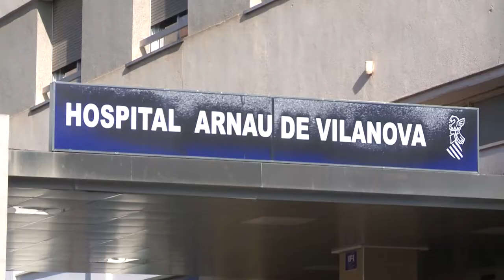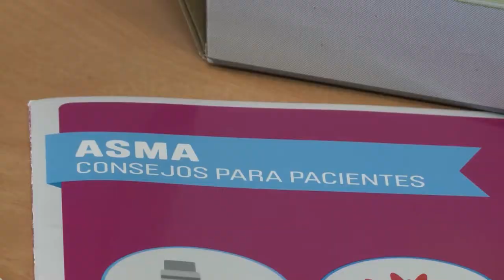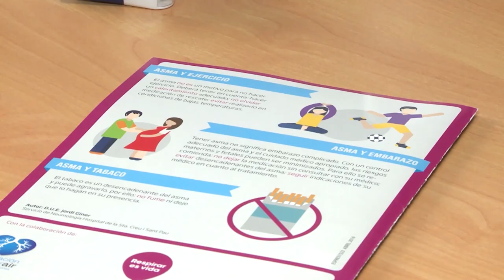La Ud. del asma del Arnau de Vilanova celebró en 2019 su acreditación de calidad | Cecova TV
Otra de las buenas noticias que trajo el 2019 en el ámbito de la salud fue la acreditación de calidad de la Sociedad Española de Neumología y Cirugía Torácica (SEPAR) a la Unidad Especializada de Asma del Hospital Arnau de Vilanova por la calidad asistencial, de formación y organizativa de la unidad y sus profesionales entre los que se encuentran neumólogos, alergólogos y una enfermera especializada. De este modo, la unidad del asma del Hospital Arnau Vilanova se convierte en el segundo centro de la Comunitat con esta distinción y en el noveno en todo el territorio nacional.